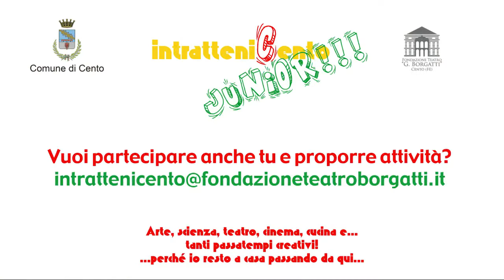IntratteniCento Junior - La gabbianella e il gatto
La gabbianella e il gatto che le insegnò a volare.
Con Alessandro Ramin
(6-12 anni)